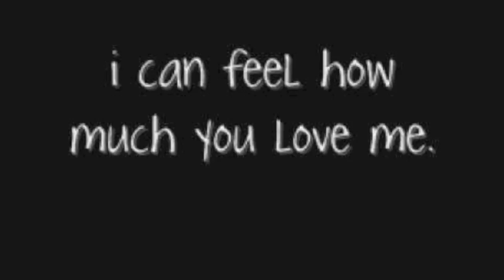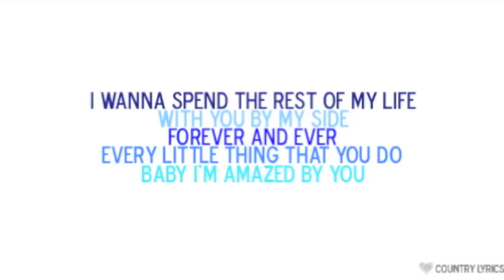Amazed Celebration of Love by Lonestar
We want to thank all of you who sent in your wedding and engagement  photos. We are AMAZED by you!